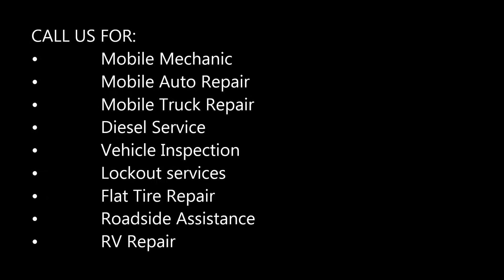Best Towing Services In Henderson NV | Towing and Roadside Assistance Henderson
Henderson Towing Services: Need a towing service near Henderson NV? Towing and Roadside Assistance Henderson is the solution when you need tow truck, auto tow, car towing, truck towing, motorcycling towing, cheap towing service, towing company and roadside assistance such as jumpstart, fuel delivery, lock out services and wrecker service. Flat rate towing with no hidden fees or gimmicks. Need a tow in Henderson? Call Towing And Roadside Assistance Henderson 24 hours a day 7 days a week.

TOWING SERVICES HENDERSON

Full Range of 24 Hour Towing & Roadside Assistance

Looking to tow vehicles in or around Henderson? Have you ever run out of gas and needed refueling services? Sometimes your car simply won’t start or you need to recharge battery. Towing And Roadside Assistance Henderson and associates is a dedicated team of licensed operators and drivers who are dedicated to providing round the clock high quality towing and roadside assistance. Technicians can provide a wide array of auto services from emergency roadside assistance to car lockouts and long distance towing.

24 Hour Emergency Towing and Roadside Assistance

Technicians are available across multiple locations within Henderson NV. As a result, they can arrive at your location with 30 minutes. Any time day or night, you can count on these expert auto technicians and drivers.

Our phone lines are open every hour of every day of the year!

Towing And Roadside Assistance Henderson provides the following auto and truck services:

• Tow Vehicles – 24/7
• Car Tow
• Truck Tow
• Flatbed Towing
• Car Dollies
• Local And Long Distance Towing
• Heavy Duty Tow & Light Duty Tow
• City Towing
• Emergency Road Service
• Car Replacement Battery
• Charge Car Battery / Recharge Battery / Jump Start Battery
• Change Car Battery (If Possible)
• Out Of Gas Refuel
• Flat Tire Replace
• Car Lockout Services
• Mobile Mechanic

The technicians we work with can help you with any lockout situation you may have such as open trunk, unlock door, ignition key replacement or extraction, expert lock picking, transponder programming, and more.
All operators and drivers are fully licensed, bonded and insured. With years of experience in the towing industry, technicians remain up to date on the latest technologies, techniques, and tools. All of our flatbed trucks and dollies are well maintained to ensure we are not only quick and skilled, but also safe and efficient with your time.
Save our number. Customer service is available 24 hours a day and a qualified driver can arrive within 30 minutes of your call!

BEST TOWING SERVICE IN HENDERSON
TOWING AND ROADSIDE ASSISTANCE HENDERSON